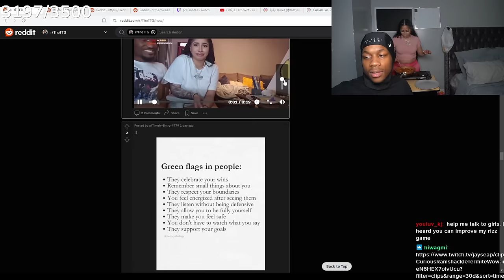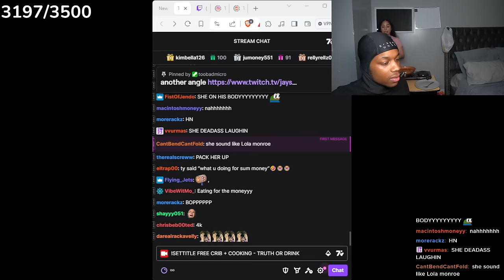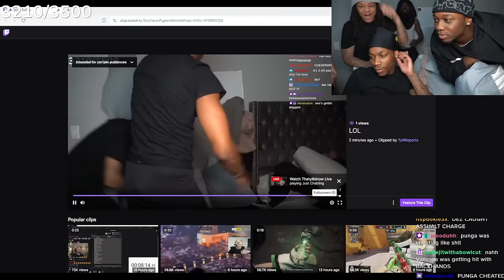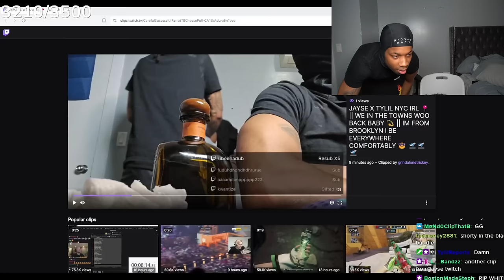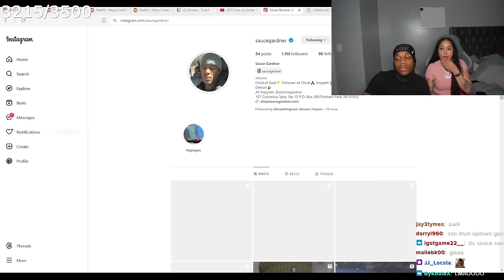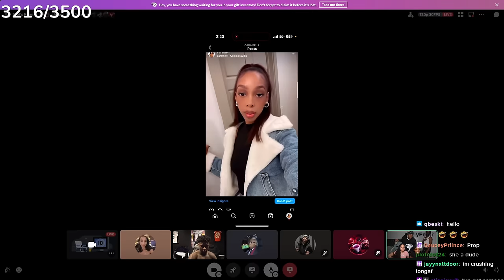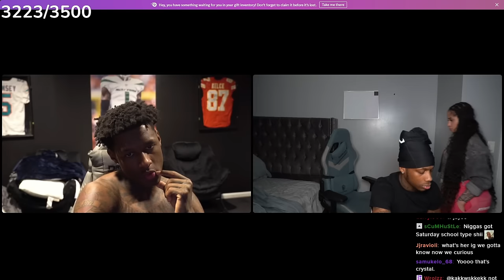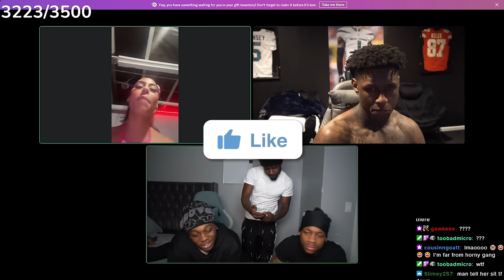TheTylilShow Meets Jayse In Person...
0:00 - Meeting Jayse
20:43 - Cooking With Jayse
42:38 - Dezz And Punga Trying The Food
1:06:31- Cooking With Jayse
1:49:27 - Tylil Watches Jayse Famous Clip
1:56:17 - Trying The Food & Chatting With Jayse
2:08:16 - Truth Or Drink
2:17:44 - Tylil & Friends
2:38:36 - Pillow Fight
3:06:07 - Chatting More With Jayse
3:22:28 - Jayse Does Rates
3:48:50 - Tylil Discord Rates Segment